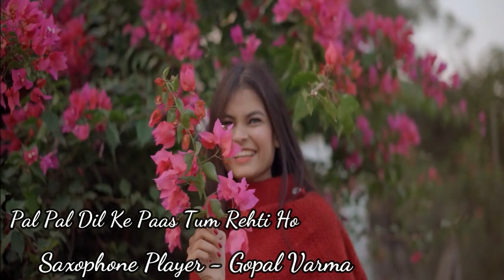Pal Pal Dil Ke Paas Tum Rehti Ho || SAXOPHONE || Mr Gopal Verma ||Best Saxophone Cover||High Quality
(SAXOPHONE) MUSIC
      Saxophone Player-Mr Gopal Verma
      Sangeet Mahal Neelam Recording Studio Muzaffarpur (Bihar)
      Video Editing By-Deep kumar Choudhary
      Audio  Mixdown By-Deep kumar choudhary  Mob-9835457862